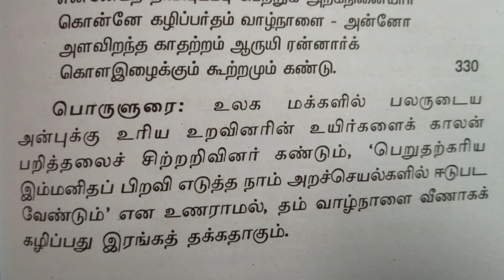நாலடியார்(326-330)பாடலும் பொருளும்| 33புல்லறிவாண்மை |பொருட்பால்|UyirEzhuthu.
நாலடியார்(326-330)பாடலும் பொருளும் |33புல்லறிவாண்மை |பொருட்பால்.